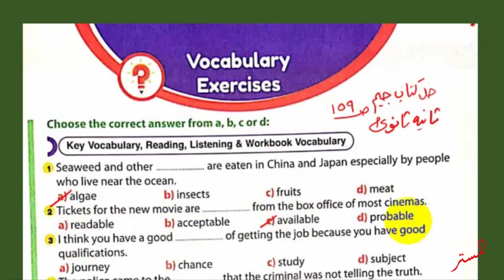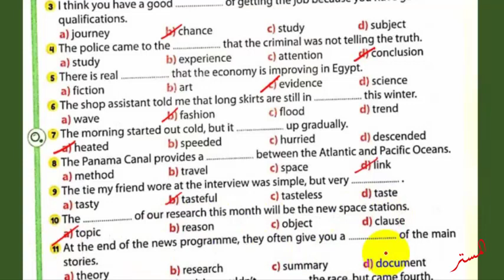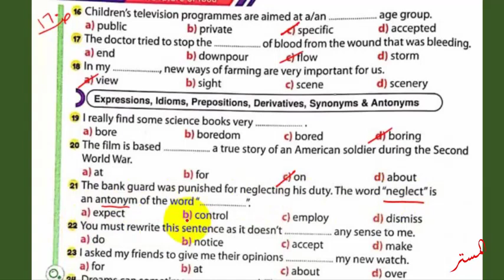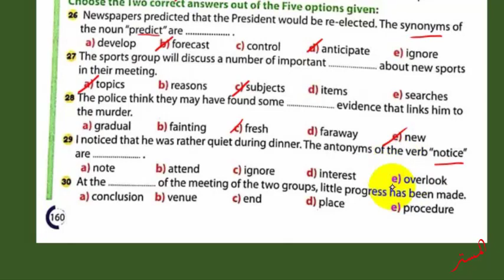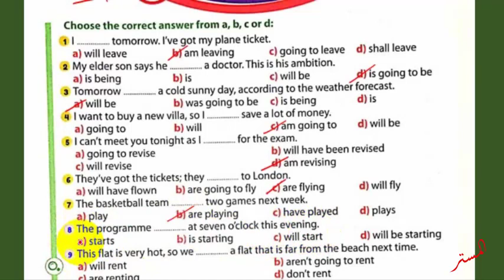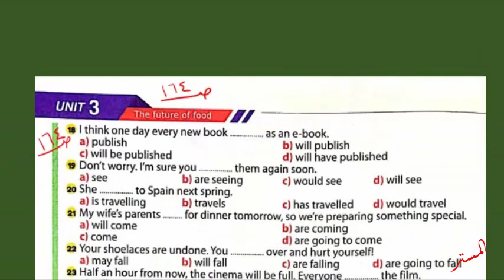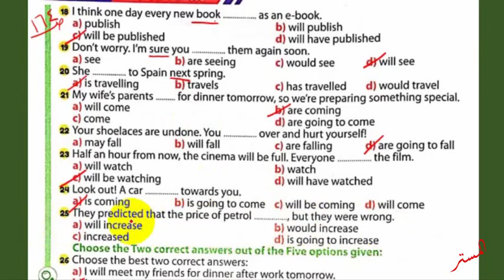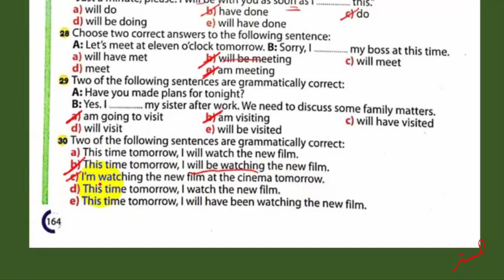حل كتاب جيم 2022 ثانية ثانوي Unit 3 صــ 159 : 164 الدروس 3و4 حل جرامر & المفردات اللغوية GEM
نشاهد في هذا الفيديو حل كتاب جيم 2022 ثانية ثانوي Unit 3 صــ 159 : 164 الدروس 3و4 حل جرامر & المفردات اللغوية GEM
حل تدريبات كتاب جيم للصف الثاني الثانوي الترم الاول
إجابات كتاب جيم 2022 للصف الثاني الثانوي الترم الاول